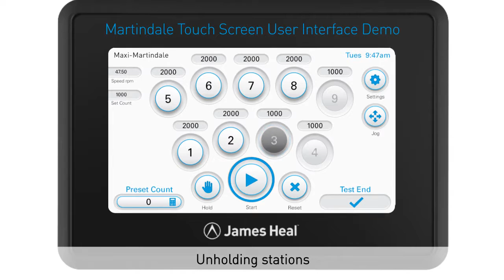Martindale interface tactile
La nouvelle interface qui équipe les instruments James Heal est simple, intuitive et à la pointe de la technologie.